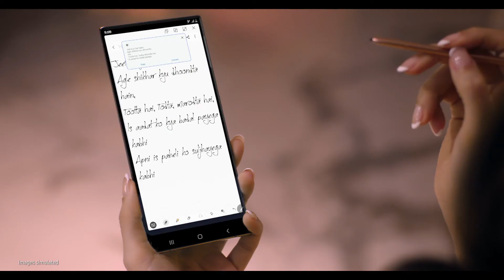Samsung N20 Film, Tamannaah Bhatia, [ Offline & Online : Sunil Prajapati ]